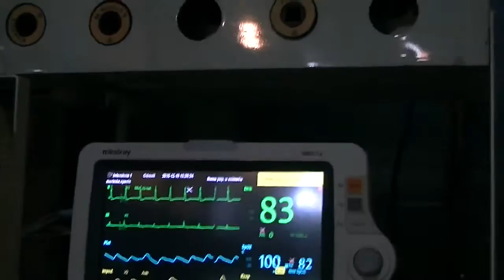Oprema za monitoring,dr Stojanovic 10. 12. 2015.